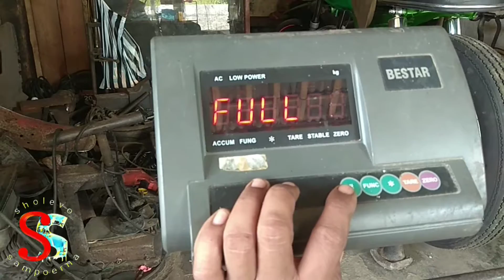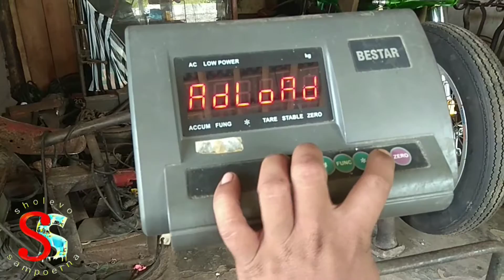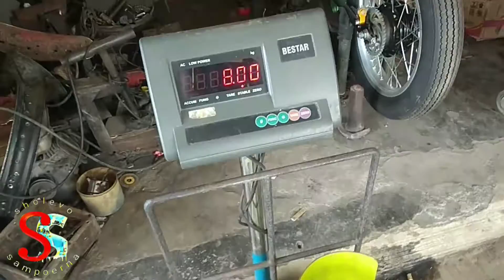Kalibrasi Timbangan DIGITAL 150Kg & Cek Ke Akuratan Timbangan || Timbangan DIGITAL BESTAR error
Terima Kasih sudah meng klik video ini,kali ini saya akan meng kalibrasi timbangan digital BESTAR

Semoga video video yg saya share bermanfaat dan membawa kebaikan.
selamat menyaksikan.

Terima Kasih Sahabat SHOLEVO SAMPOERNA